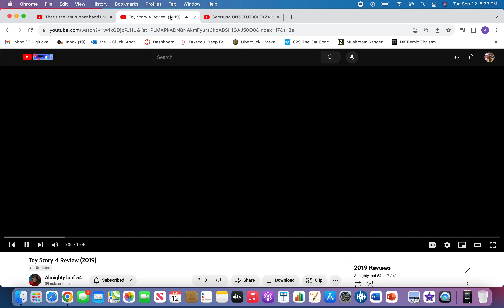AlmightyLoafJustin1127 Bloopers but that's the last rubber band that dude has